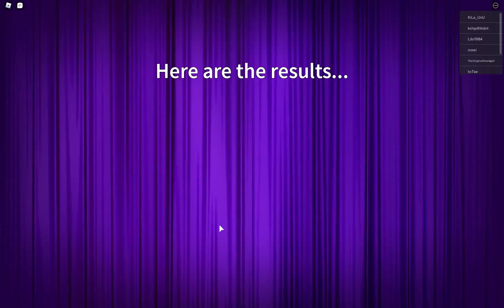Roblox II Fashion Competition 2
I participated in fashion competition and won oh my God